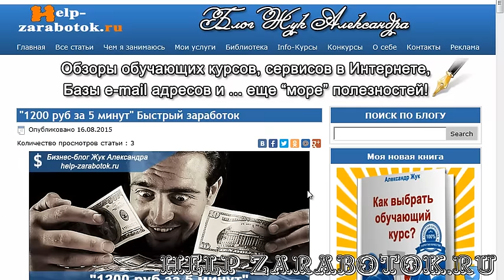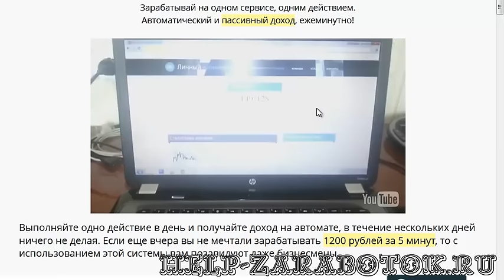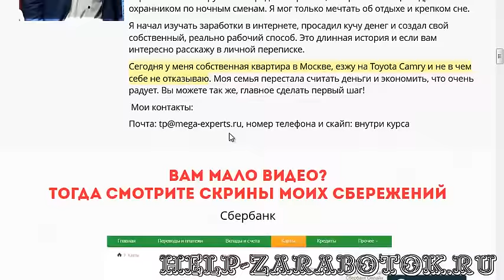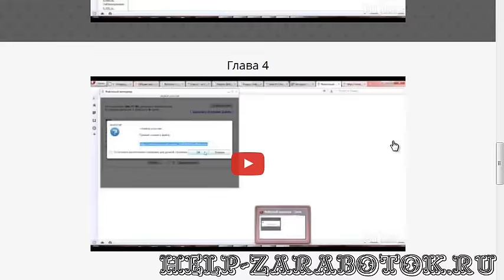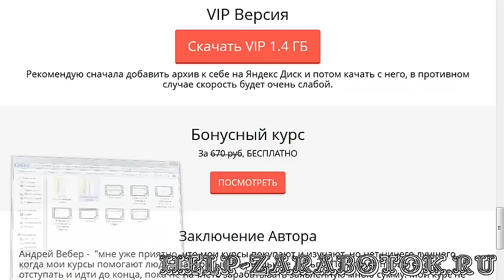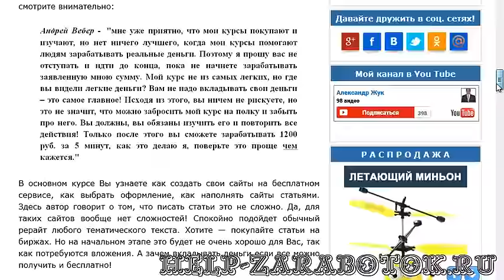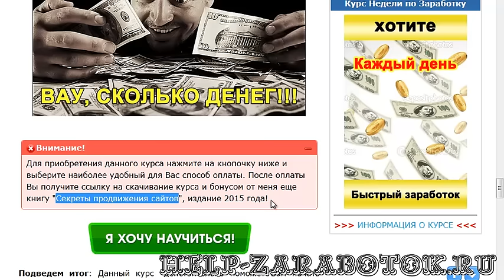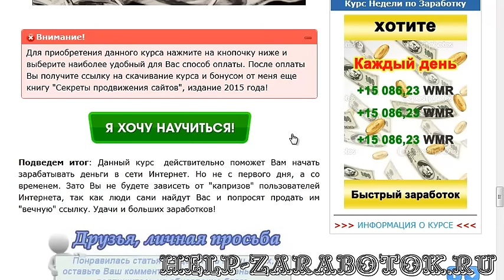1200 руб за 5 минут Быстрый заработок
Обзор курса "1200 руб за 5 минут" Быстрый заработок

Данный курс научит Вас зарабатывать на том, что ВСЕГДА востребовано в Интернете. А именно Вы сможете начать зарабатывать на продаже "вечных2 ссылок. Этот вид заработка актуален до тех пор, пока есть Интернет!